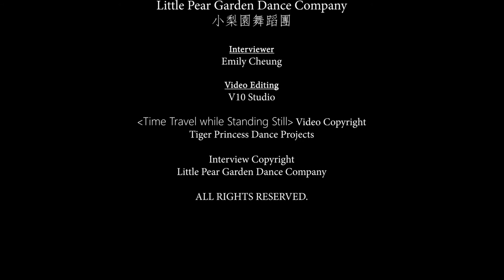Yvonne Ng, 黄碧琬, Artist Guide, LPGDC Asian Heritage Month International Dance Festival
Yvonne Ng
Tiger Princess Dance Projects
Asian Heritage Month International Dance Festival

Yvonne Ng, B.F.A, M.A. is a dancer, choreographer, presenter, producer, curator and arts educator. She is the Artistic Director and creative instigator behind tiger princess dance projects, which has been in operation since 1996. Yvonne founded the presentation series dance: made in canada / fait au canada Festival in 2001. Joined by festival co-directors Janelle Rainville and Jeff Morris, in 2011 Yvonne transitioned the series into a biennial festival that presents the work of contemporary choreographers from across Canada.
Of Peranakan Chinese descent, Yvonne was born and raised in Singapore and moved to Canada in the late ‘80’s where she completed her B.F.A. Honours (receiving the Dean’s Award for Excellence) at York University. Yvonne recently received her Masters in dance (York University) focusing on evaluating arts-based Intergenerational Practice programming. Ng began her training with Madam Goh Soo Khim at the Singapore Ballet Academy. Even before completing her BFA at York University, she had co-founded the dance company, Dance Allegro and was in demand in Toronto’s contemporary dance community. After a year in the Danny Grossman Dance Company and Northern Lights Dance Theatre, she left to work with choreographers such as Bill James (from 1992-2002), José Navas, Menaka Thakkar, Marie-Josée Chartier, Peter Chin, Dominique Dumais and Kevin O’Day (National Theatre Mannheim Ballett), Stephanie Skura, Deborah Hay and Tedd Robinson, to name a few.
Yvonne is a recipient of the 2017 Muriel Sherrin Award, the 2016 Jacqueline Lemieux Prize, Soulpepper Community Artist Award, K.M. Hunter Artist Award, the New Pioneers Arts Award and the Chalmers Arts Fellowship. A multiple nominee, in 2000 she was honoured with a Dora Mavor Moore Award for Outstanding Performance. In 2007, Ng received the Ontario Premier’s Award for Excellence in the Arts – New Talent Award; she was selected by fellow recipient and Canadian dance legend Peggy Baker. Ng was the Artistic Director of Series 8:08 from 1994 – 2015.

Yvonne Ng，B.F.A，M.A.是一位舞蹈家，编舞，主持人，制片人，策展人和艺术教育者。她是老虎公主舞蹈项目的艺术总监和创意倡导者，该项目自1996年开始运作。伊冯娜（Yvonne）2001年创立了表演系列舞蹈：在加拿大制作/ fait au canada Festival上制作电影节, 联合共同制作人Janelle Rainville和Jeff Morris，在2011年伊冯（Yvonne）将该系列转变为一个两年一度的舞蹈节，展示了加拿大各地当代编舞家的作品。
伊瓦娜（Yvonne）是土生华人的华裔，在新加坡出生和长大，并于80年代末移居加拿大，并获得了约克大学的荣誉文学学士学位（获得院长卓越奖）。伊冯娜（Yvonne）最近获得了她的舞蹈硕士学位（约克大学（York University）），专注于评估基于艺术的代际练习编程。 Ng开始在新加坡芭蕾舞学院的Goh Soo Khim女士接受培训。甚至在约克大学获得文学学士学位之前，她就已经与人共同创立了舞蹈公司Dance Allegro，并且在多伦多的当代舞蹈界颇受欢迎。在丹尼·格罗斯曼舞蹈团（Danny Grossman Dance Company）和北极光舞蹈剧院（Northern Lights Theatre）呆了一年后，她离开去与编舞家合作，例如比尔·詹姆斯（Bill James，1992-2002年），何塞·纳瓦斯（JoséNavas），梅纳卡·塔卡（Menaka Thakkar），玛丽·何塞·沙特尔（Marie-JoséeChartier），彼得·钦（Peter Chin），多米尼克·杜迈斯（Dominique Dumais）和凯文（Kevin）。奥戴（国家剧院曼海姆·巴莱特（Mannheim Ballett），斯蒂芬妮·斯库拉（Stephanie Skura），黛博拉·海（Deborah Hay）和特德·罗宾逊（Tedd Robinson）等仅举几例。
伊冯娜（Yvonne）曾获得2017年穆里尔·谢林奖（Muriel Sherrin Award），2016年杰奎琳·莱米厄（Jacqueline Lemieux）奖，萨尔佩珀社区艺术家奖（K.M.猎人艺术家奖，新先锋艺术奖和查尔默斯艺术奖学金。她曾多次获得提名，并于2000年获得了Dora Mavor Moore杰出表现奖。 Ng于2007年获得安大略省总理艺术卓越奖-新人才奖；她被同伴和加拿大舞蹈传奇人物佩吉·贝克（Peggy Baker）选中。 Ng从1994年至2015年担任8:08系列的艺术总监。